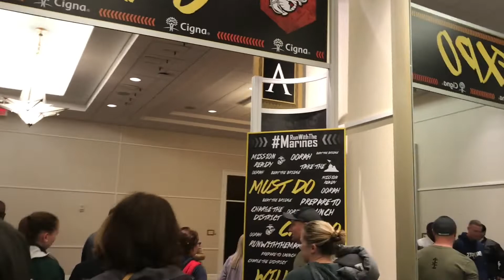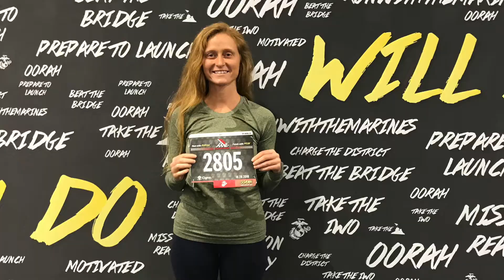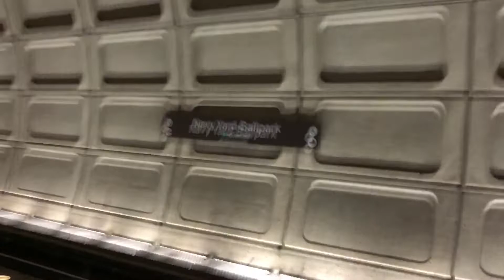2018 - Marine Corps Marathon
In which Chelsea runs in the 2018 Marine Corps Marathon and Karl spectates.